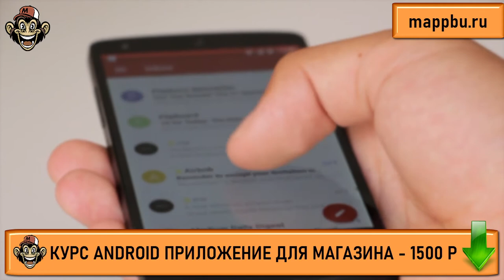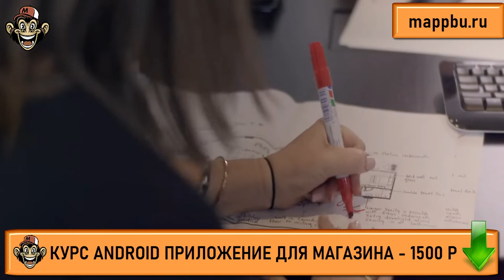Как стать android разработчиком с нуля Что должен знать android разработчик Что должен знать андроид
0:00 - Что делать если нужно создать приложение для магазина
2:25 - О Курсе